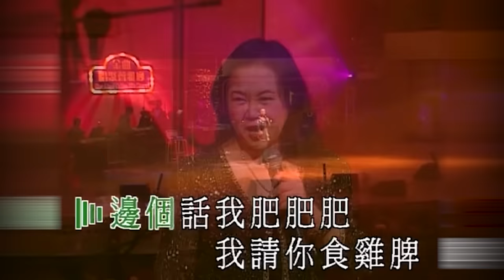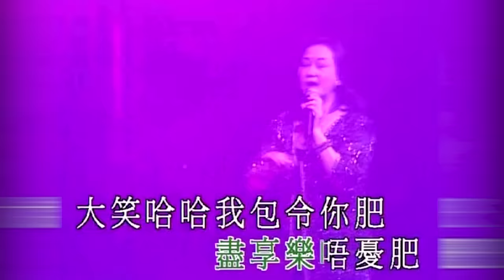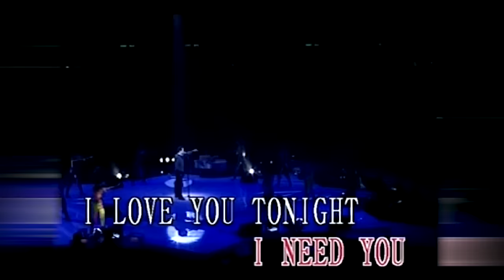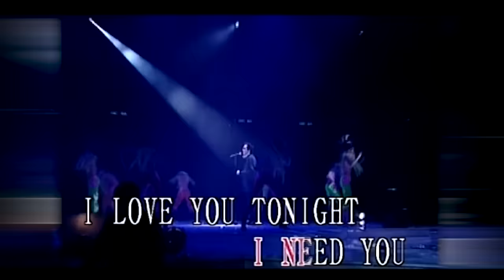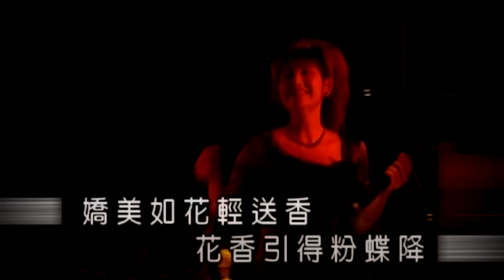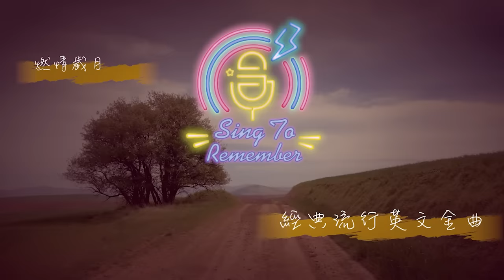金曲盛世丨粵曲小曲流行曲精精選 (環星娛樂 - 匯聚金曲丨打造經典)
你們的支持及轉發是我們繼續分享好歌的動力！

香港是個多元化的國際都市，可以接觸到世界各地不同語言、不同曲式的流行曲，五花八門，什麼類型音樂都有。
地道的廣東歌始終䇄立不倒，領導著香港主流樂壇的地位，衍生了無數令人難忘與深受歡迎的廣東歌曲，大家就一齊共享由多位熟悉歌手，演繹出不同年代的粵曲、小曲、流行曲之中的精選金曲，請細心欣賞。

00:00:13　帝女花之香夭＿張偉文／胡美儀
00:05:35　紅荳相思＿李淑勤
00:08:04　讓一切隨風 ＿李麗霞
00:11:02　幽媾＿呂珊／謝曉瑩
00:18:25　思念＿李香琴
00:21:45　千個太陽＿許秋怡
00:25:40　再折長亭柳＿呂珊
00:30:29　胡不歸之哭墳＿譚炳文
00:33:59　天各一方＿張偉文／李麗蕊
00:37:02　宮主刁蠻駙馬驕＿尹光／李淑勤
00:44:49　刻骨相思＿林靜儀
00:48:53　難尋舊時夢＿陳浩德
00:51:13　十二欄杆十二釵之翠裙腰＿胡美儀
00:54:13　多多福 ＿朱咪咪
00:57:10　離別的叮嚀 ＿譚炳文／李香琴
01:00:22　劍合釵圓＿吳麗珠
01:06:27　萬惡窮為首＿尹光
01:11:03　愛不是遊戲 ＿蔡楓華
01:15:13　花間蝶 ＿方伊琪
01:17:48　可愛的笑容＿彭健新

星期四晚上9時30分